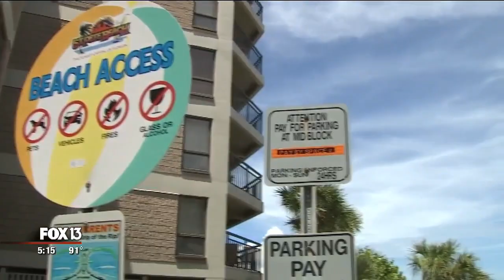Florida's new beach-access law takes effect July 1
In some spots along the beach, it’s difficult to tell where the line between public and private property is drawn. You could be on a public beach one minute, but just a few steps away, and under the new laws, it’s private.

Starting July 1, if a beach touches privately-owned property, the owner could prosecute trespassers on that beach, down to the high-tide water line.